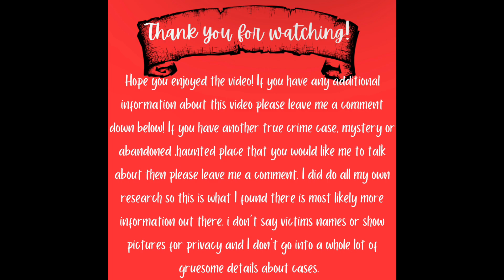Deadly History/episode 2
Hello! Today we have another episode of deadly history! I hope yall are enjoying this series. I have more ideas and videos coming soon. Have a great day!